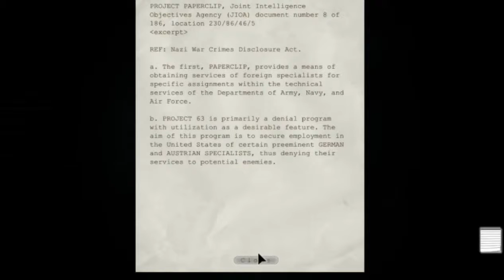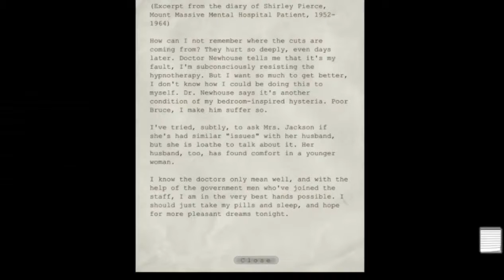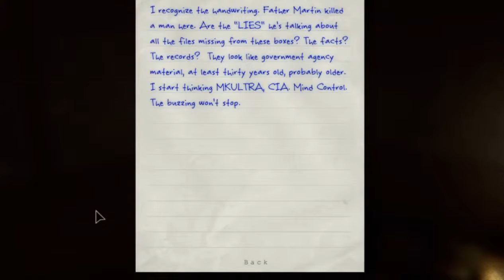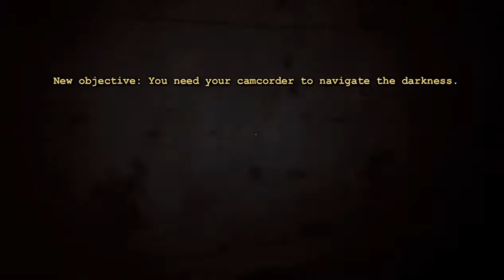Let's Play Outlast episode 11 | Parkour Master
Hey everybody, Dr Pancake Face here.  I think I need to work on my parkour.